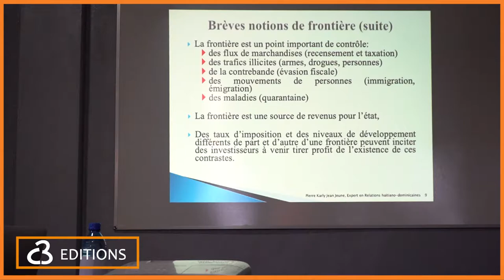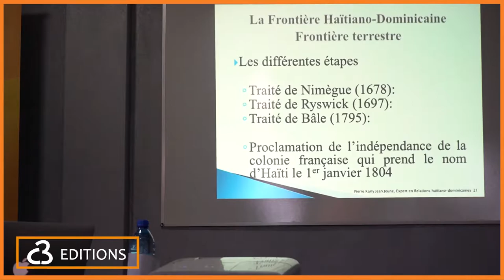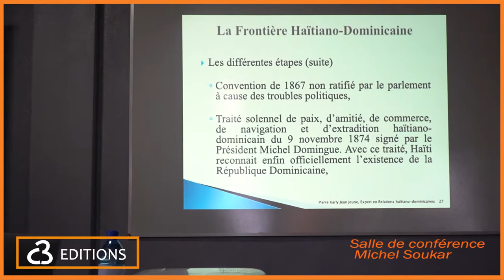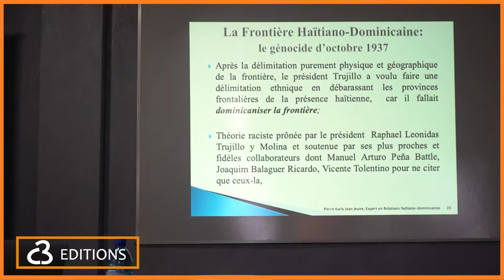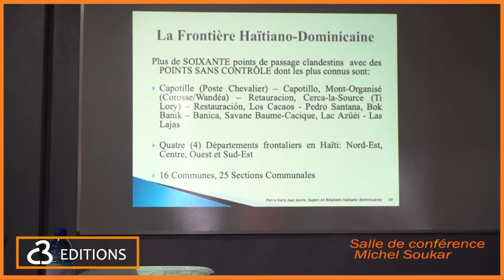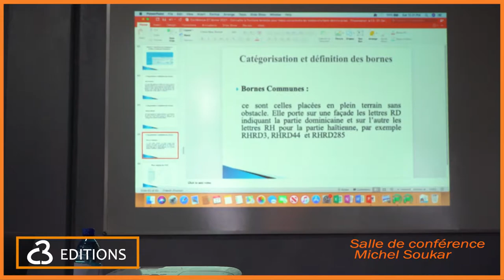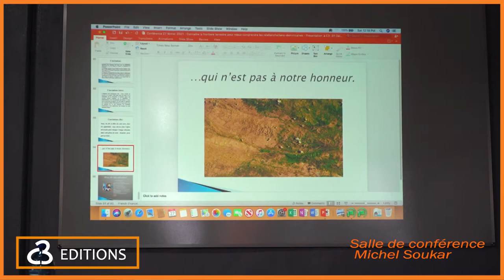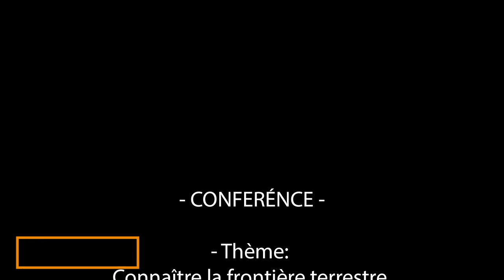Pierre Karly Jean Jeune (Expert en relations Haïtiano-Dominicaines)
Connaître la frentière terrestre pour mieux comprendre les relations Haïtiano-Dominicaines.